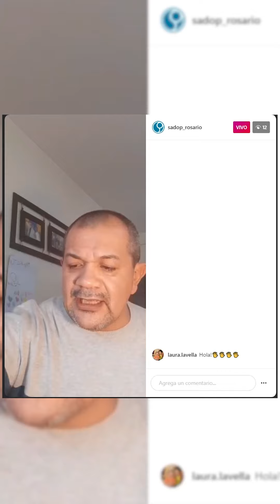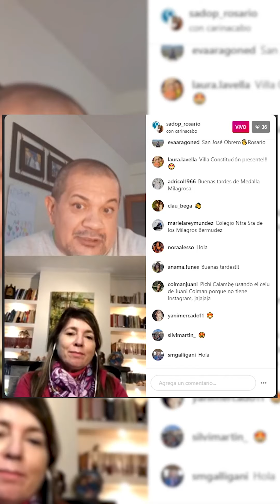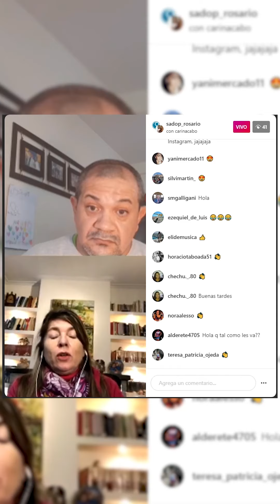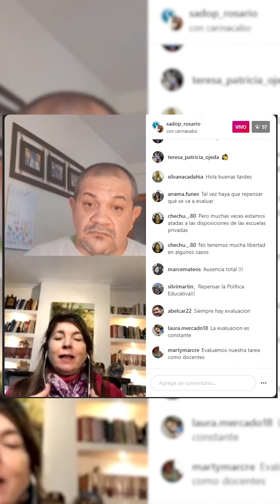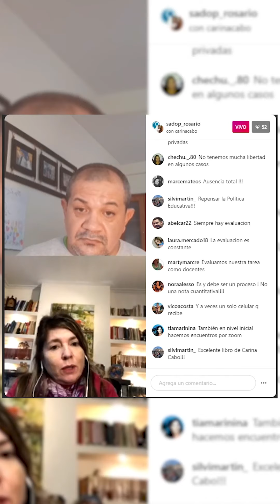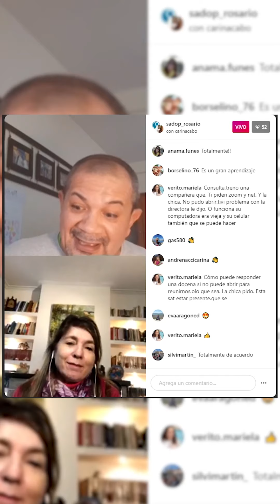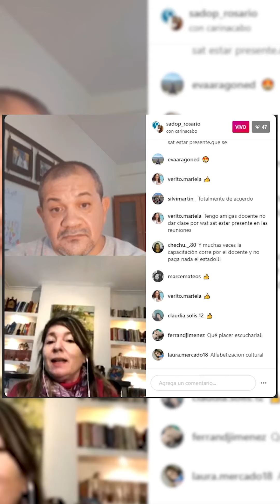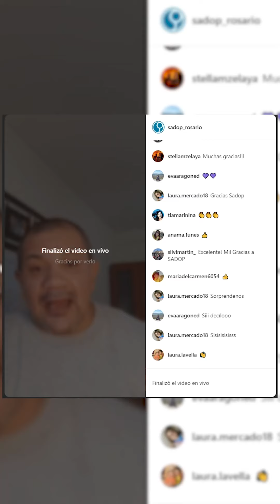Carina Cabo - Charlas virtuales de interés para la Docencia Privada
Invitada de hoy: Carina Cabo. Secretaria de Cultura y Educación.